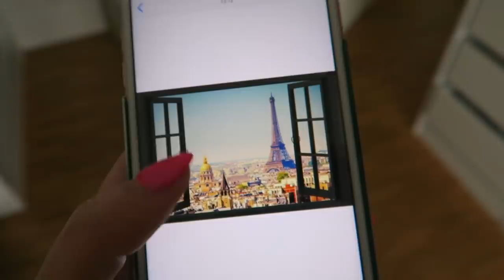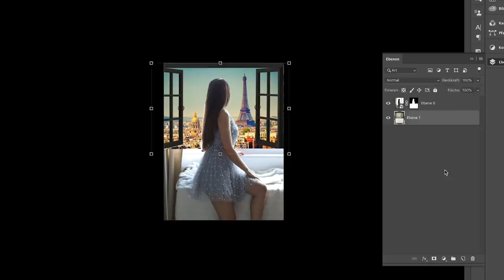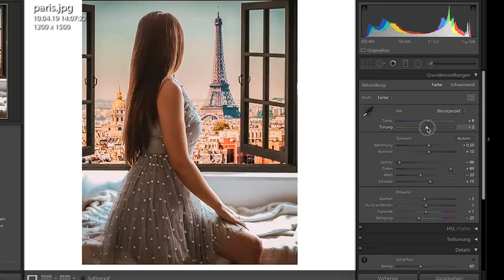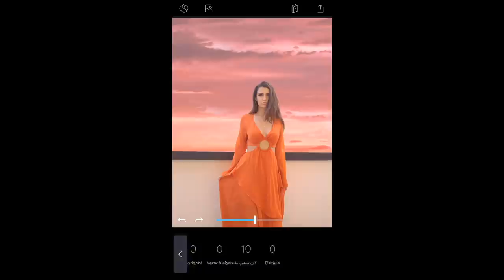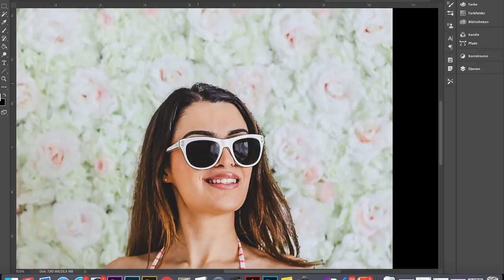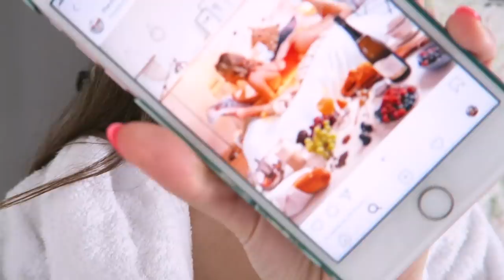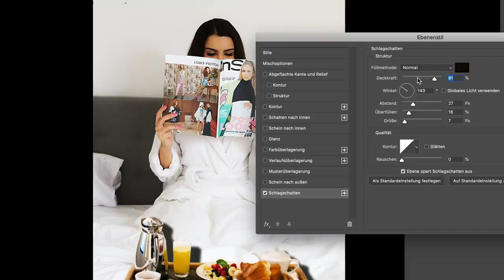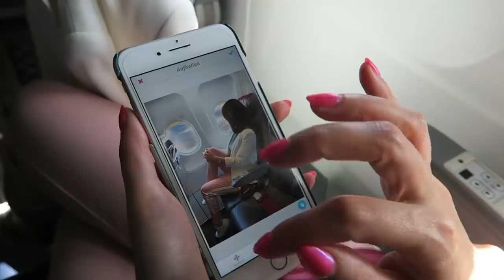SO FAKE IST INSTAGRAM ! 😳 ICH TESTE DIE FOTO TRICKS | KINDOFROSY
Ich zeige euch wie Instagram-Bilder gefaked werden und wie ihr das auch einfach machen könnt!

💜 MEHR FÜR DICH

❤️ NEUE VIDEOS: DI & FR 13 UHR

Kommt über einen solchen Link ein Einkauf zustande, werde ich mit einer Provision beteiligt. Für Dich entstehen dabei keine Mehrkosten. Wo, wann und wie Du ein Produkt kaufst, bleibt natürlich Dir überlassen.

** Werbung für meinen Shop